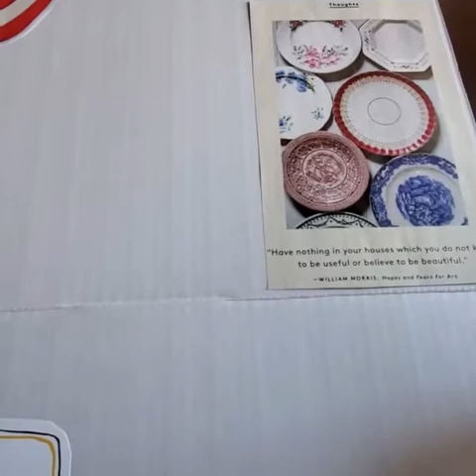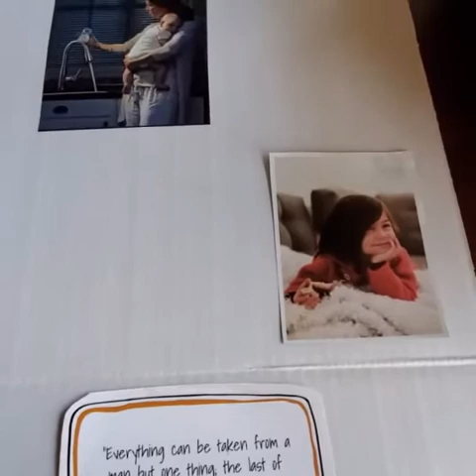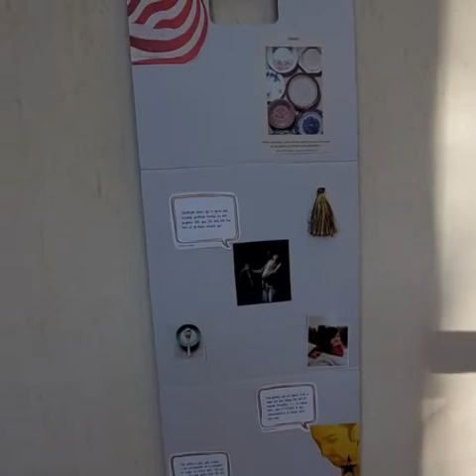DIY Wall decor with motivational stuff